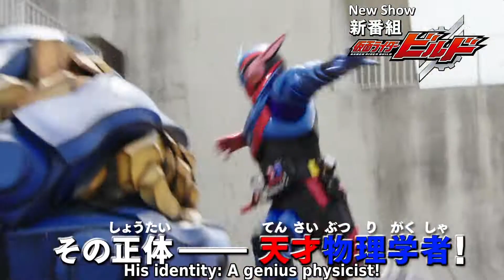2017 08 13 Ex Aid43Japanese Commercial English Subbed HD